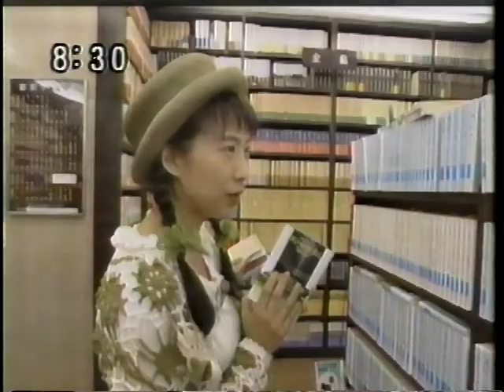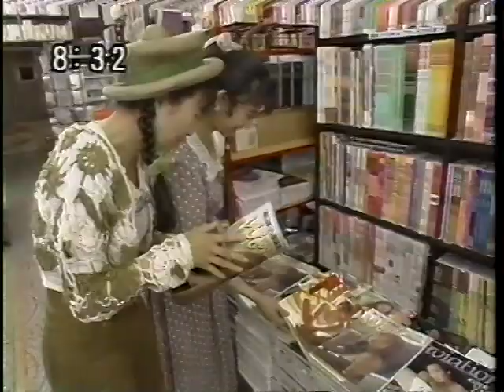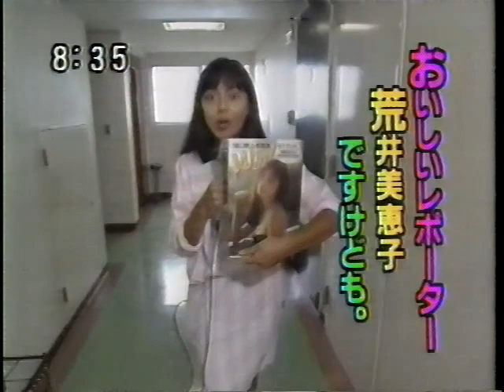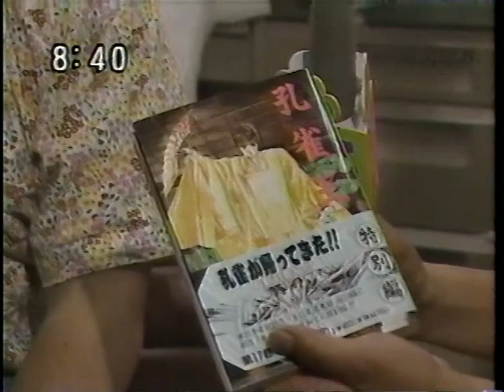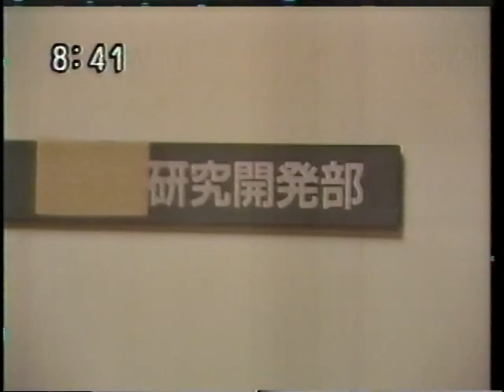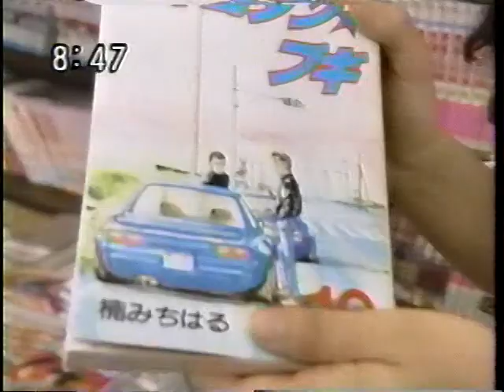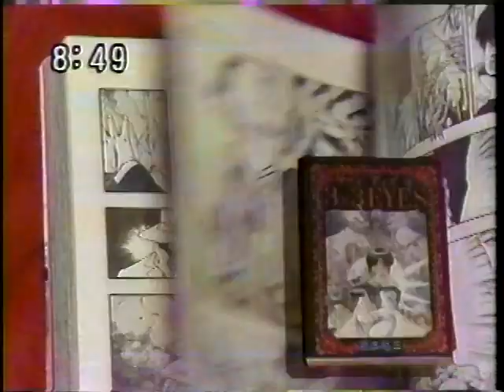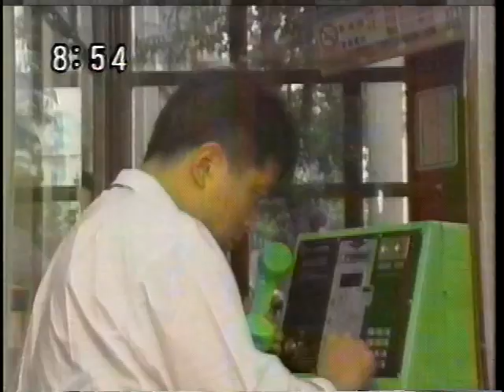森口博子のメガキッズTV 1990年06月24日(日)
ゲスト 松本典子

日曜朝8時30分からテレビ東京で放送していたバラエティー番組です。
セガ1社スポンサーてことで録画していたと思われます。